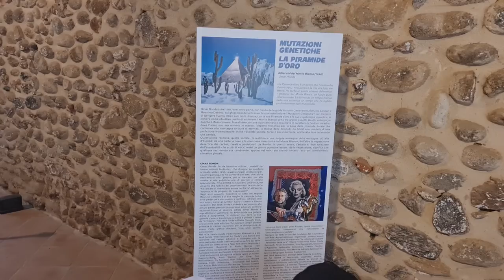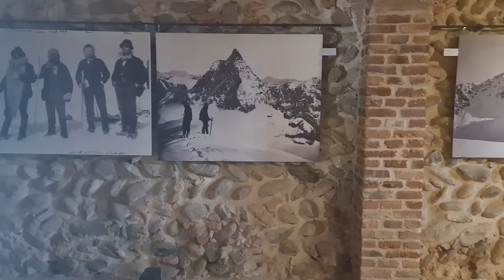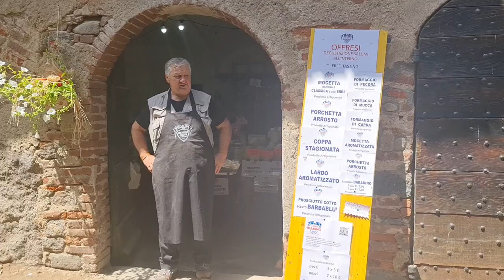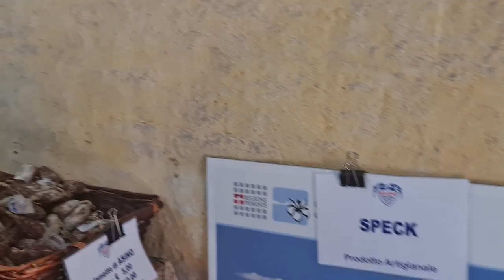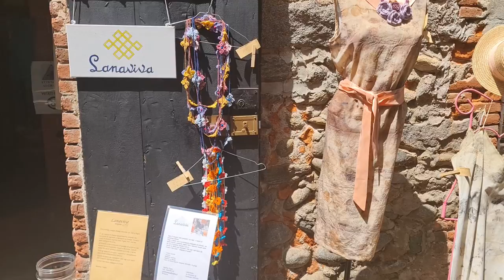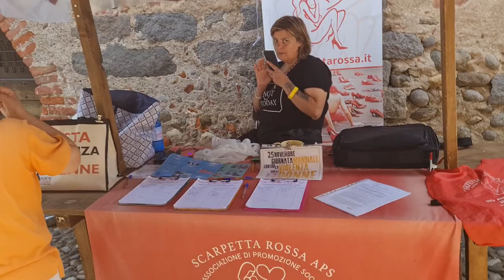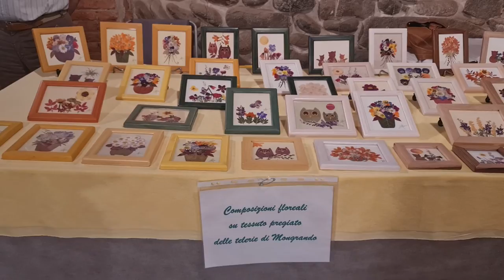2022 06 04 ore 14 21 40 Candelo 5 (Ricetto Medievale - Borgo in fiore fra i più belli d'Italia)